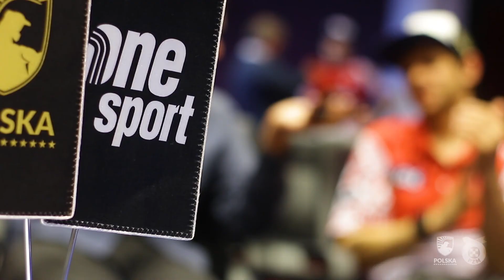Zgrupowanie ŻRP w Zakopanem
Podsumowanie zgrupowania Żuzlowej Reprezetacji Polski w Zakopanem.